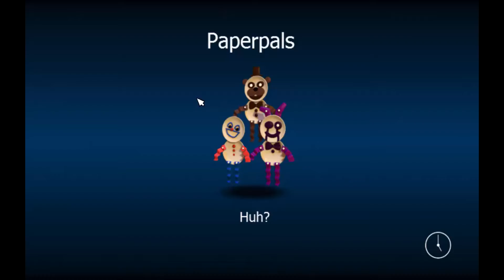FNAF World Gameplay - Part 2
So Hey Guys Heres Another FNAF World Gameplay.